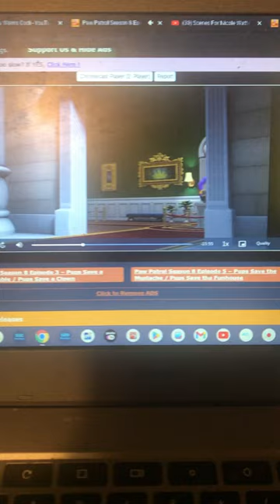Nicole Wattwrson Warns The Cheetah